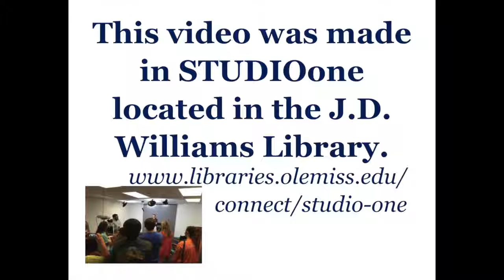Hotty Toddy Readers Spotlight with Dr. Marvin King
In this edition of the Hotty Toddy Readers Spotlight Dr. Marvin King, Associate Professor in the Department of Political Science, recommends TED Talks: The Official TED Guide to Public Speaking by Chris Anderson.